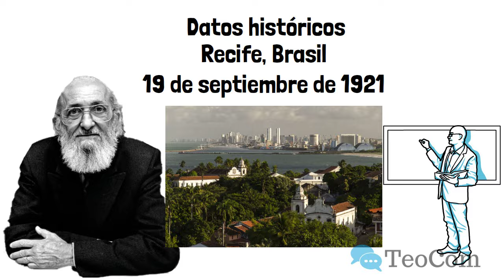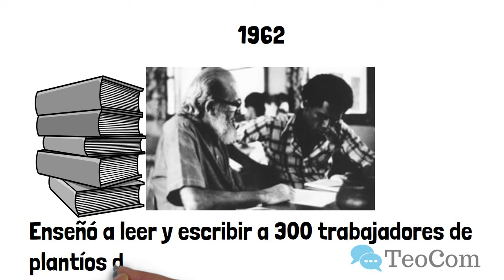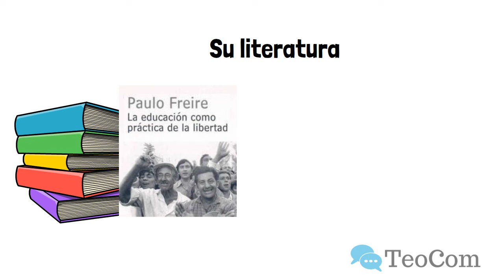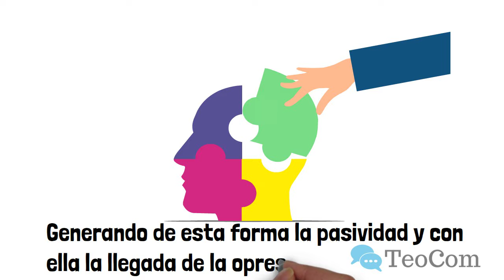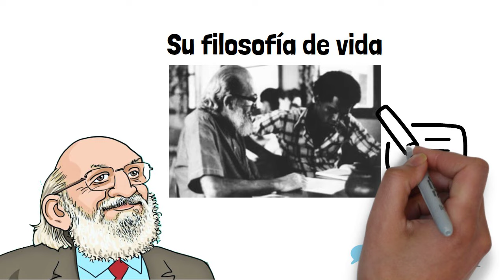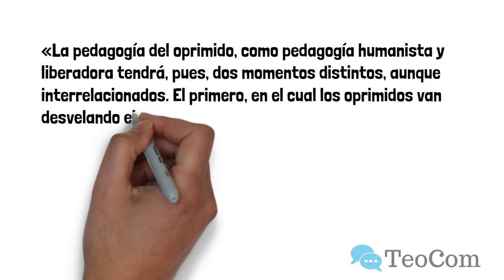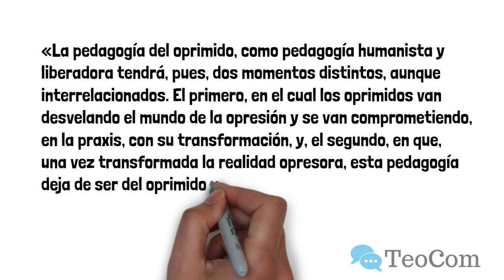Paulo Freire y la pedagogía del oprimido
Paulo Freire y la pedagogía del oprimido.-  Este pedagogo nació en Recife, Brasil, en 1921 fue uno de los más significativos educadores del Siglo XX. Desde niño conoció la realidad del nordeste brasileño, las clases rurales vivían en relaciones laborales de opresión, marginadas del proceso social, político y económico y sin participación alguna en las decisiones importantes para el país.